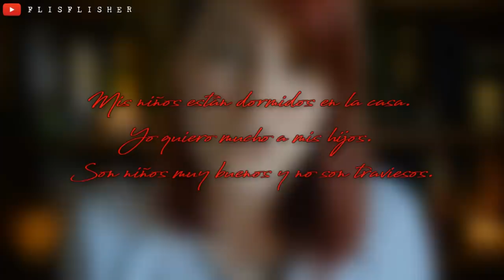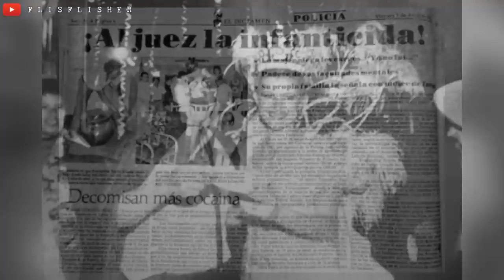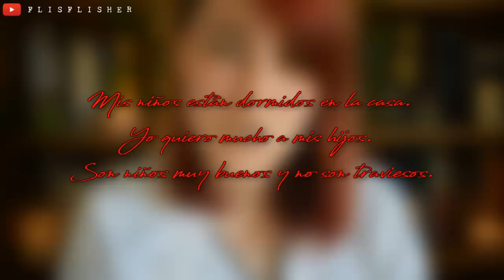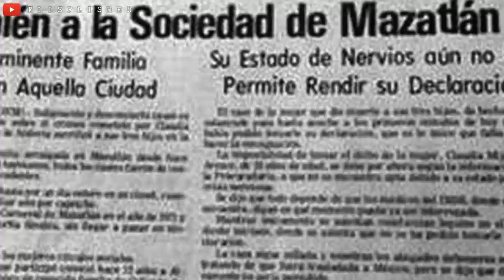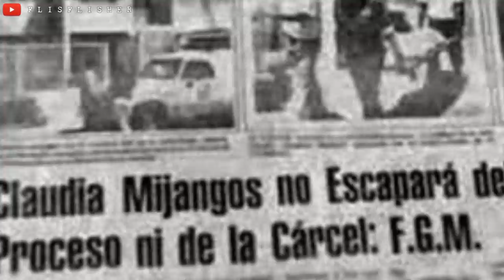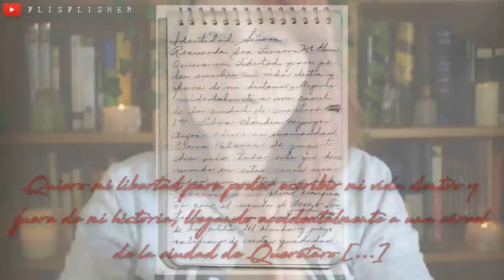La VERDAD del CASO MIJANGOS (Hiena de Querétaro) | Nekane Flisflisher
« ¿DÓNDE ENCONTRARME? »

☯ ¡¡APARTADO DE CORREOS DEL CANAL!!
Nekane Flisflisher
Apartado de Correos 110
C.P: 08402
Granollers (Barcelona)
ESPAÑA